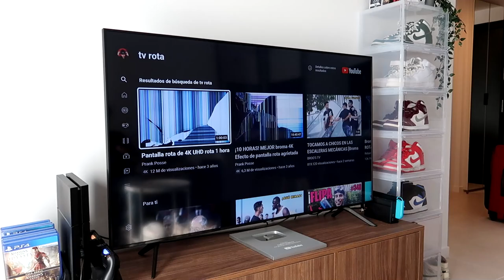LE ROMPO LA TV A MI MEJOR AMIGO **SE ENFADA MUCHO**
Broma rompiendo la TV de mi amigo Guillem Viladoms...